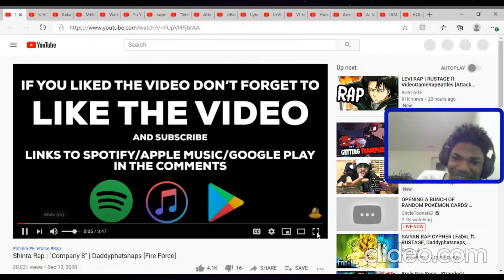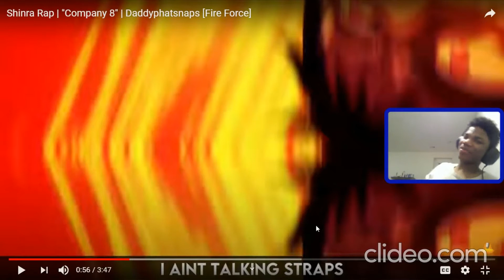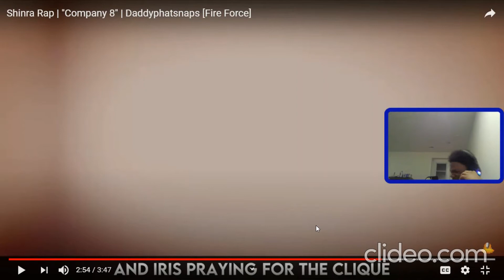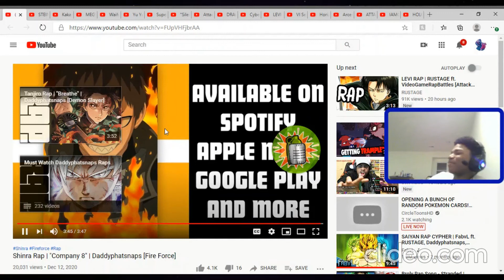Shinra Rap | "Company 8" | Daddyphatsnaps [Fire Force] Reaction